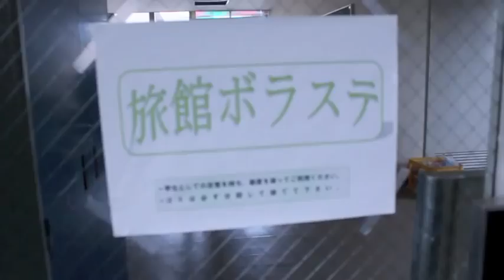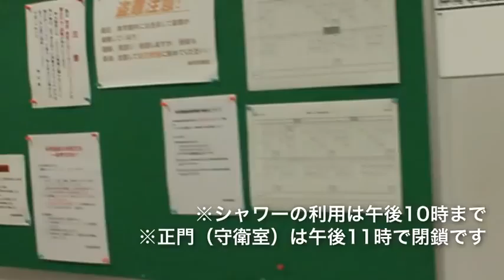探訪、旅館ボラステ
東北学院大学災害ボランティアステーションでは、学内の秋部屋を利用して、災害ボランティアに参加する学生に宿泊スペースを提供しています。利用には事前の予約と説明が必要なので、ボランティアステーションにお問合せください。問い合わせ：東北学院大学災害ボランティアステーション 土樋キャンパス
〒980-8511仙台市青葉区土樋一丁目3-1　大学院棟2階　26教室、27教室